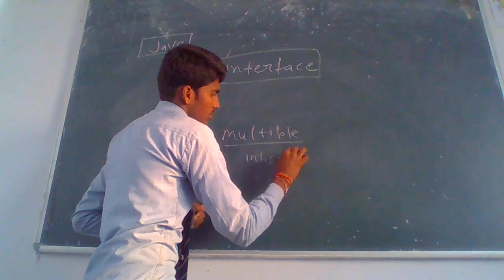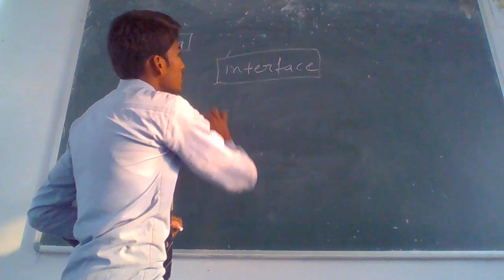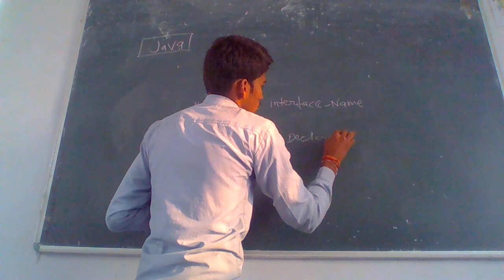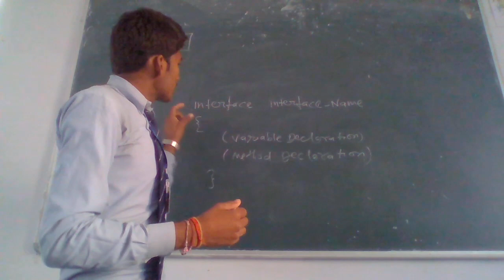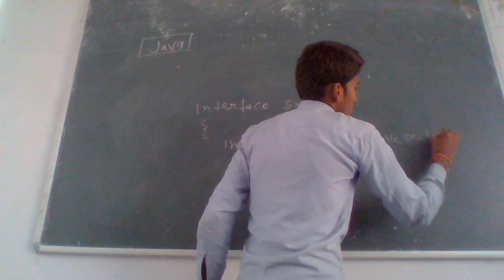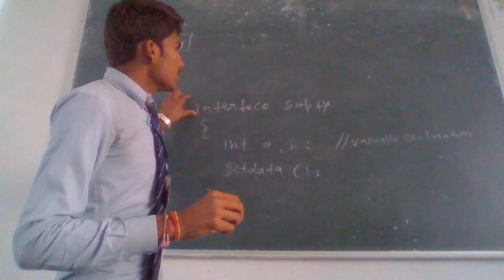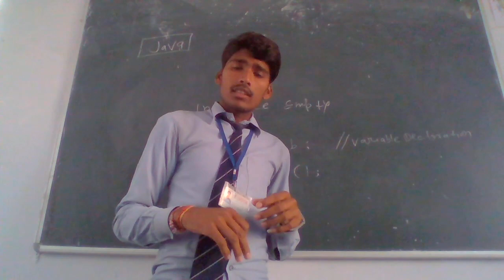Interface in java (Hindi / Urdu)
Hello Friends I am Brijbhan Gupta
an welcome to youtube channel brij tech

today i was learning about Interface in java
what is interface in java
interface same as in class

धन्यबाद .

Details
Location: India
Links